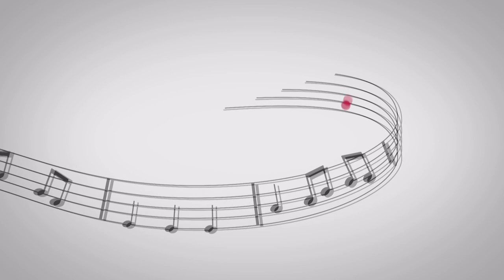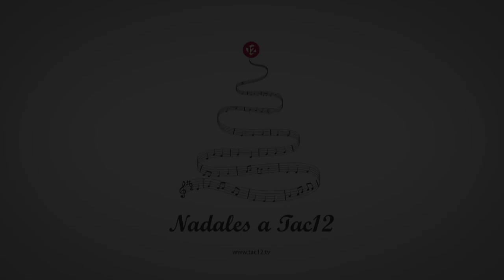La Salle de Tarragona - 4t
Nadales a tac12.
Els alumnes de 4t de La Salle de Tarragona ens canten "Sant Josep i la mare de Déu".